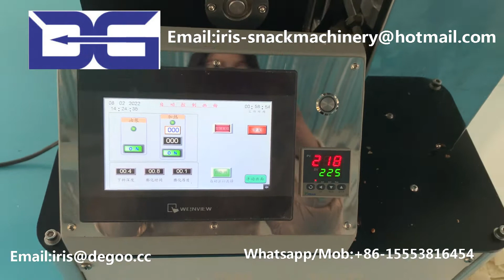Jinan DG Popchips make machine/Popped Chips production line China